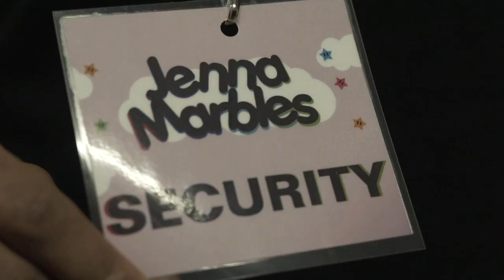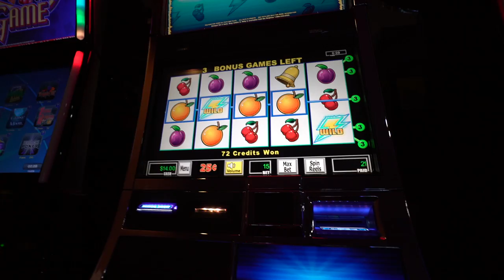so cold my camera froze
wanna send a huge thank you to everyone who made lethbridge possible this weekend..jenna genuinely had the greatest time and so did we..we feel so warm being welcomed like that to your town..will not forget this weekend..

you can vote for me to win the shorty award for 'vlogger of the year'

you can also vote for us (jenna julien) to win 'youtube ensemble'

Use my uber code for your first ride free: UberJulienSolo